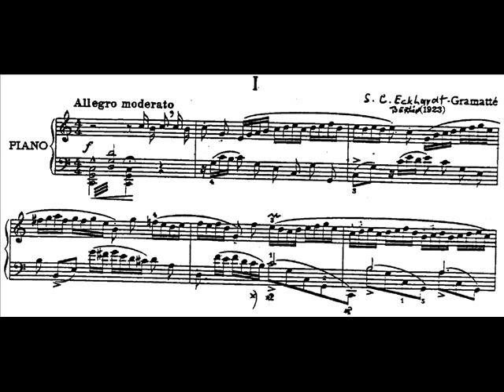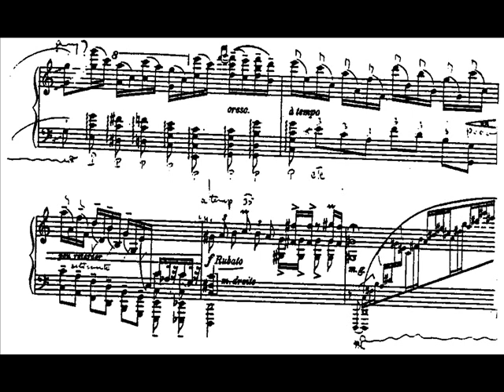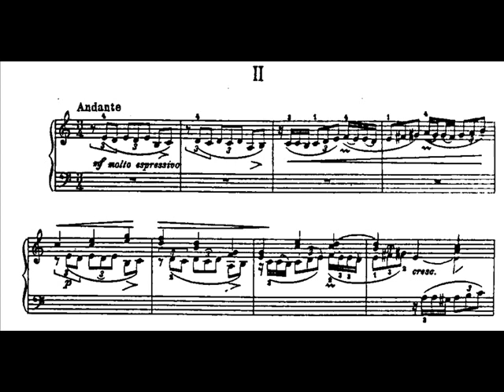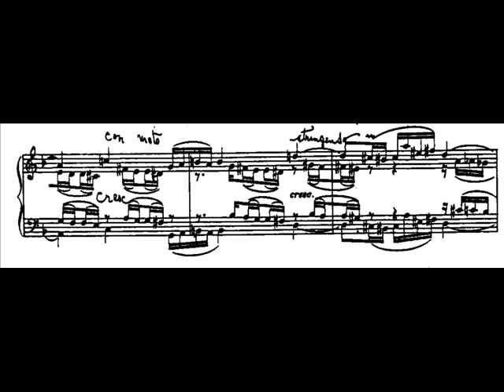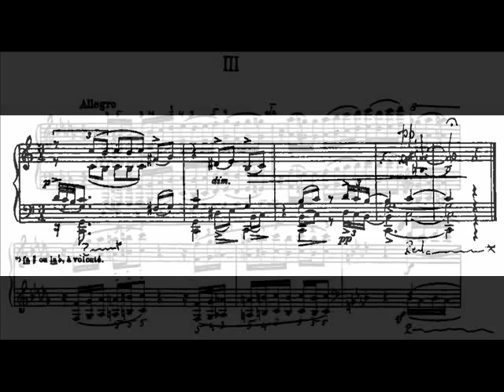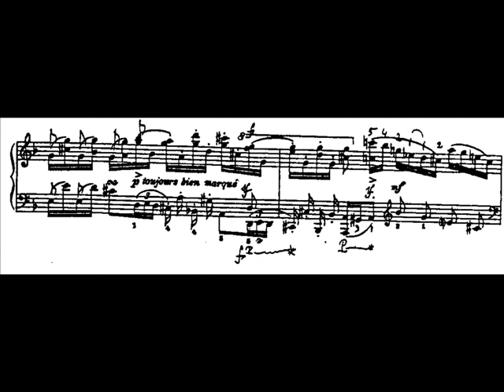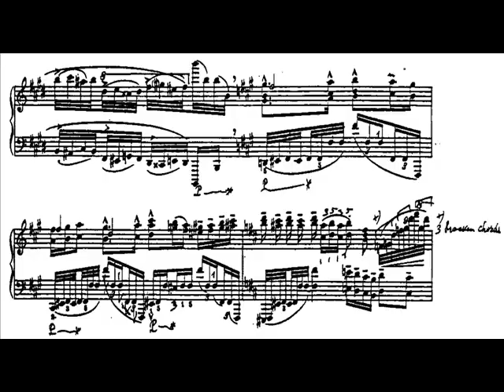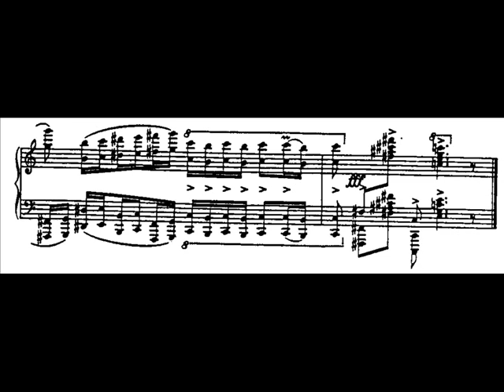Hamelin plays Eckhardt-Gramatté - Piano Sonata No. 1 Audio + Sheet music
S. C. Eckhardt-Gramatté's virtuosic Piano Sonata No. 1, performed by Marc-André Hamelin.